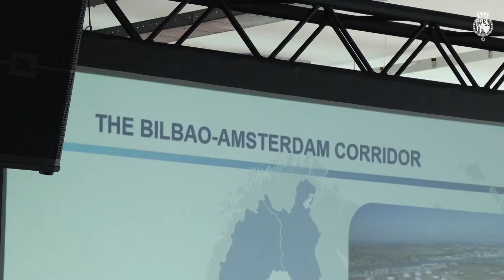Felipe VI y Letizia estrechan los lazos de España con Países Bajos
Felipe VI reivindicó la monarquía parlamentaria existente en países como España y Países Bajos como un modelo de Estado que garantiza “estabilidad, continuidad, neutralidad política y el bien común” de sus sociedades.